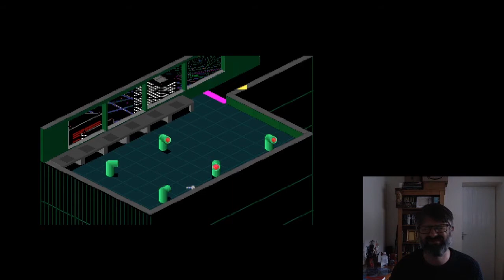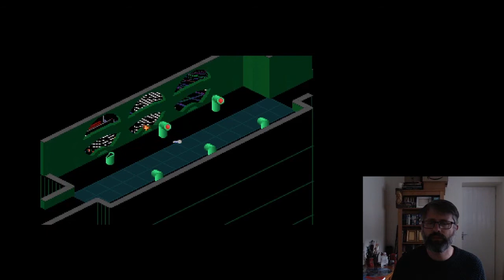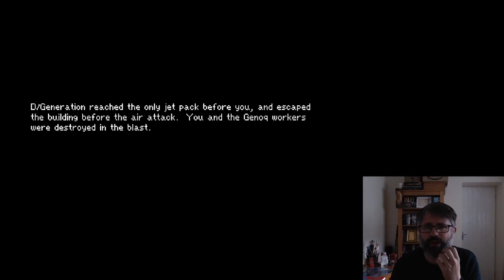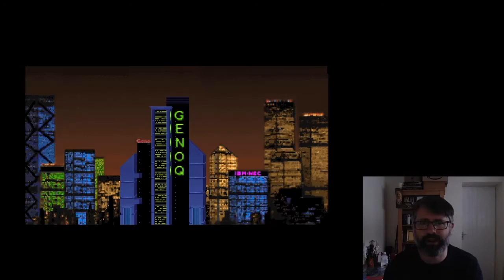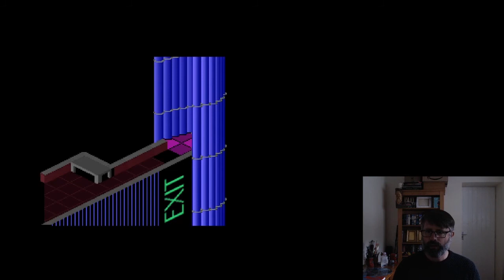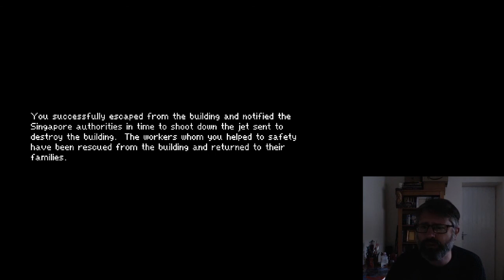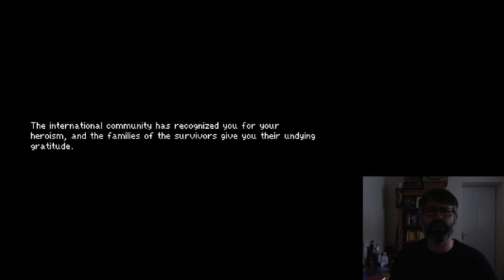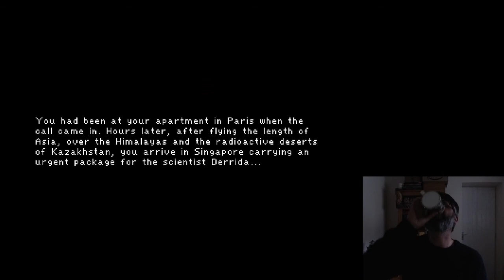D/Generation (Amiga AGA) Longplay | Part 5/5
The clock is now ticking, a bomber has been sent to destroy the building! Expect multiple deaths, failed attempts and a steadily growing desperation with the game!

Swearing and occasional rage moments throughout, avoid if easily offended.